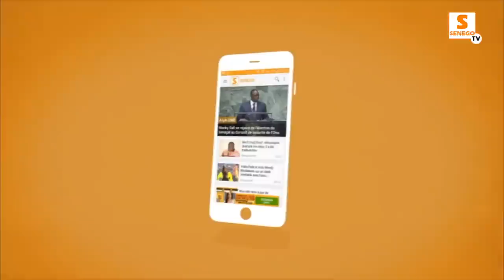Combat Modou Lo-Ama Baldé : Les révélations de Cheikh Mouhamed Guèye (Senego Tv)